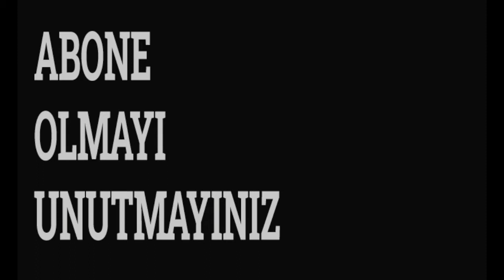Kızları Etkiledimi Acaba?